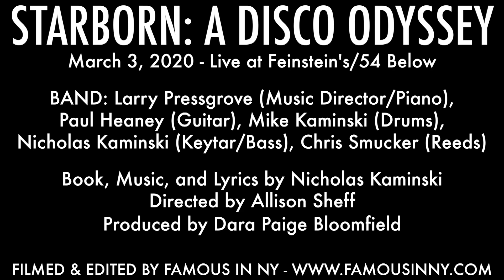Jared Milian - "Dress in the Closet" (Nicholas Kaminski)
STARBORN: A DISCO ODYSSEY

Book, Music, and Lyrics by Nicholas Kaminski

BAND: Larry Pressgrove (Music Director/Piano), Paul Heaney (Guitar), Mike Kaminski (Drums), Nicholas Kaminski (Keytar/Bass), Chris Smucker (Reeds)

Directed by Allison Sheff
Produced by Dara Paige Bloomfield